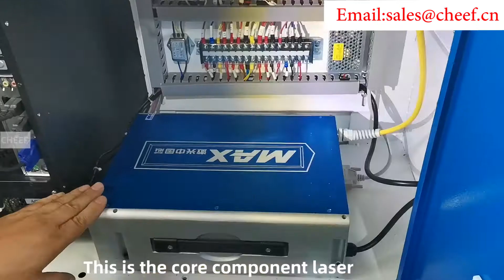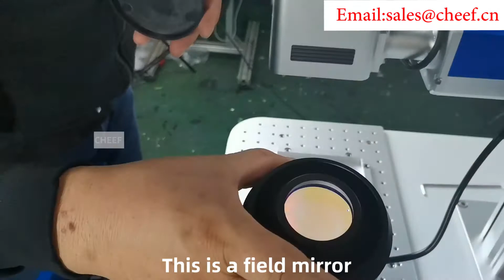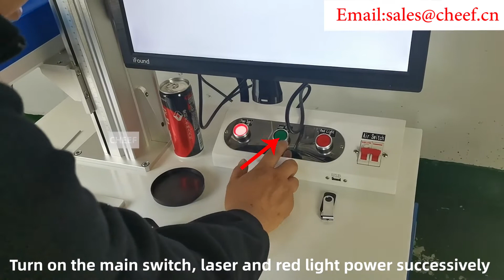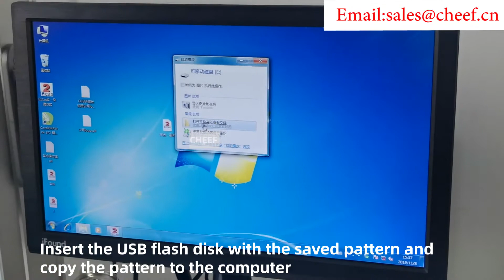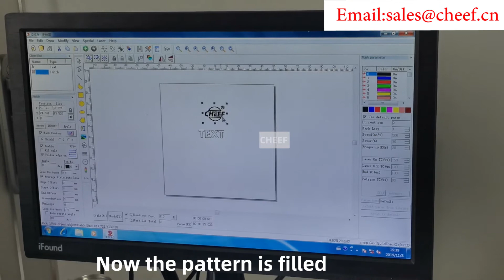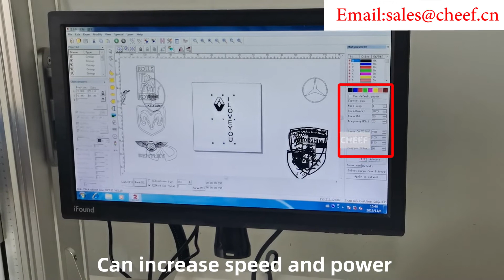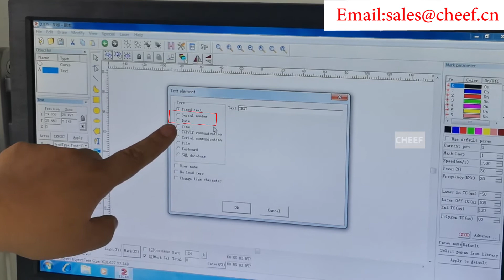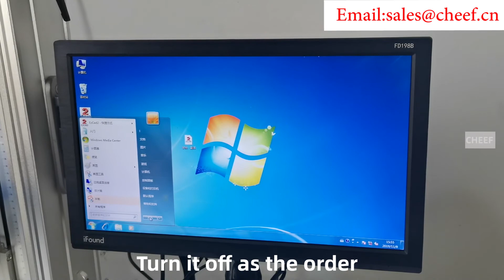Do you know how to operate the desk optical fiber laser marking machine